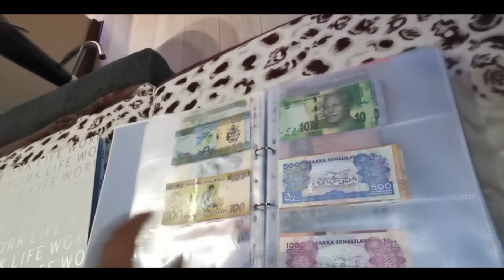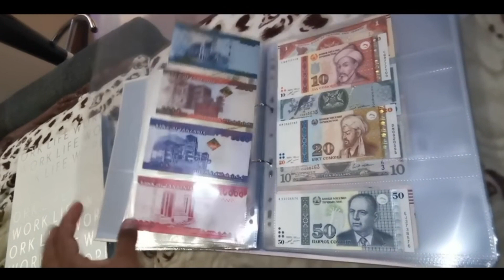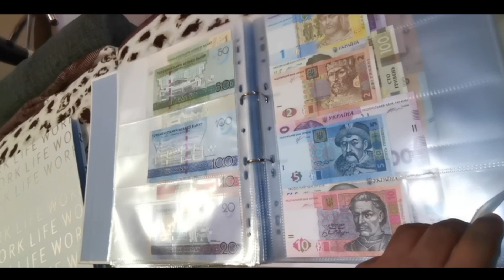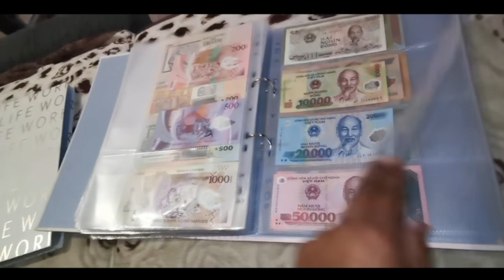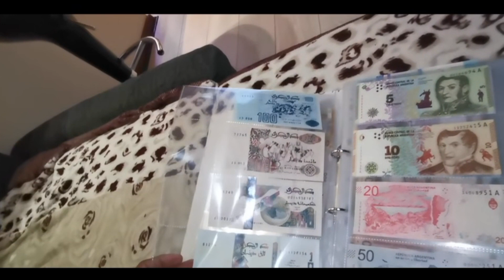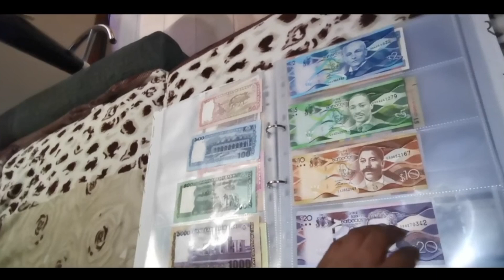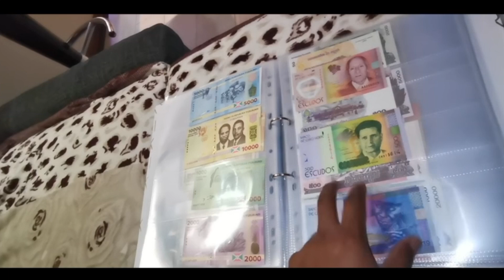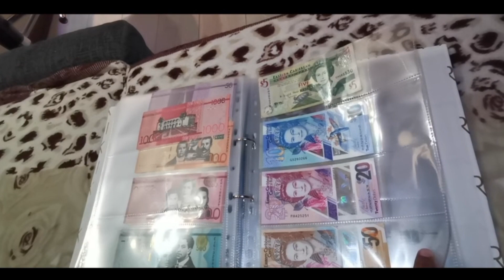1117 - Part-2 || World Banknote Album || আমার নিজের ব্যাংকনোট এলবাম || discovery of coins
in this video- The Banknote Album or Banknote collections (Asia)
or Bangladeshi banknotes collection Album 1 or Banknotes Collection Romania- Bancnote Romania or Unboxing 80 Foreign Banknotes!

your queries-
The Banknote Album
Banknote collections (Asia)
Bangladeshi banknotes collection Album 1
Banknotes Collection Romania- Bancnote Romania
Unboxing 80 Foreign Banknotes!
Banknotes 2021
NEW ADDITIONS! SPECTACULAR World Coins
Banknotes collection Album 3 2020 update .
DIY BANKNOTES COLLECTION ALBUM - How to make your own currency album for storing paper money
Banknote Album Cheap and Best for currency collectors